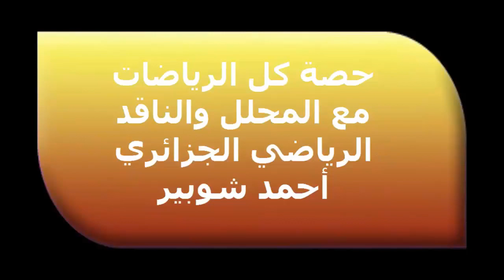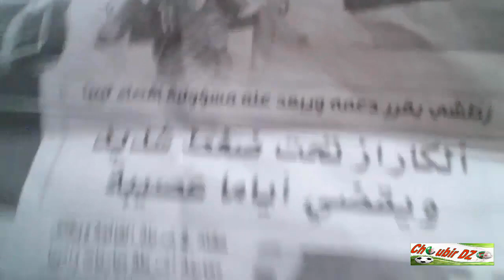ماجر و زطشي يضغطان على المدرب الوطني بفرض لاعبين من برادو في الفريق الوطني الجزائري الاول 01